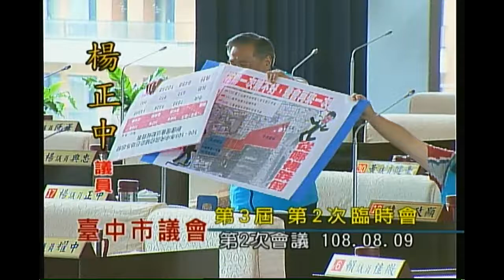台中市議會 20190809 (720P版本) PART2 專案報告 臨時會【議會演哪齣？】